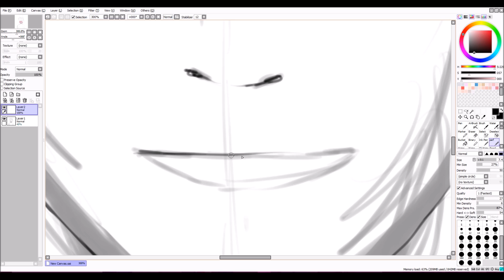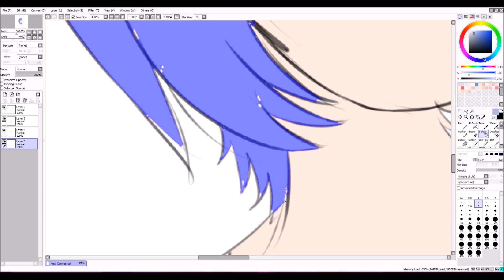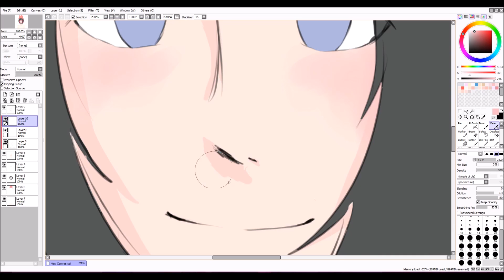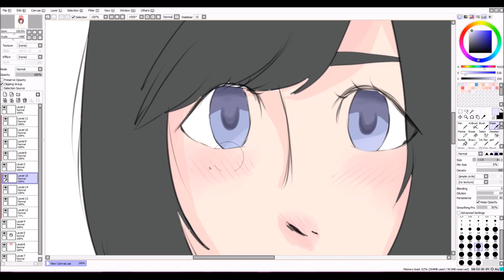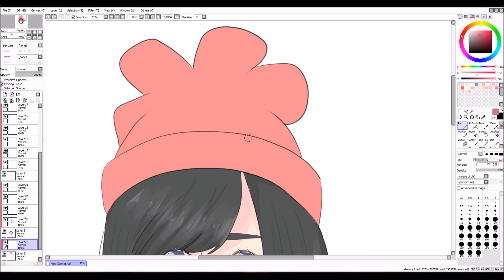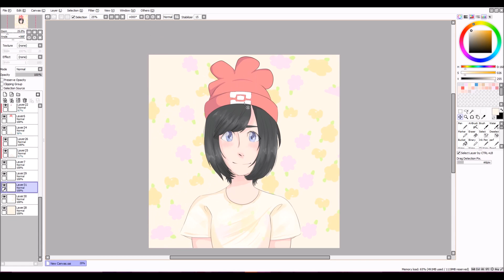Pokemon Sun & Moon Female Trainer | SPEEDPAINT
Original time: 40 min.

Program used: Paint Tool SAI.

Tablet Used: Intous pen & touch small